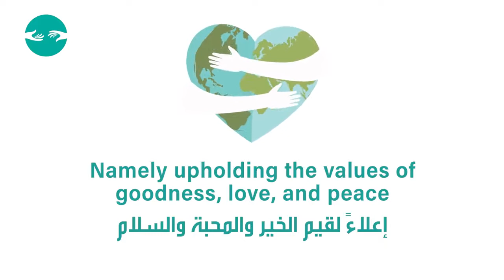UAE to celebrate International Day of Human Fraternity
The UAE will celebrate the International Day of Human Fraternity tomorrow, designated by the United Nations (UN) General Assembly on an initiative by the UAE, Saudi Arabia, Bahrain and Egypt to make 4th February an annual occasion to encourage solidarity and unity between peoples and promote the values of tolerance.

The occasion constitutes the UN’s recognition of the UAE’s efforts to promote the values of coexistence and tolerance among followers of different religions.

Over the past decade locally, the UAE has prioritised the establishment of institutions and authorities to promote the values of moderation, tolerance and respect for others and the values of peace and coexistence among citizens and residents, most notably the Ministry of Tolerance and Coexistence, which aims to establish a roadmap for establishing mechanisms to ingrain tolerance as a national value.

The International Day of Human Fraternity is the anniversary of the signing of the landmark Human Fraternity Document on 4th February, 2019, in Abu Dhabi, by His Holiness Pope Francis, Head of the Catholic Church, and His Eminence Dr. Ahmed el-Tayeb, Grand Imam of Al-Azhar, and Chairman of the Muslim Council of Elders.